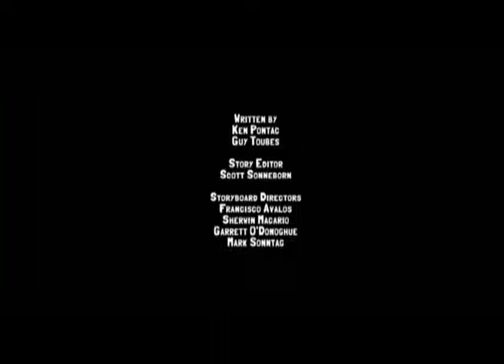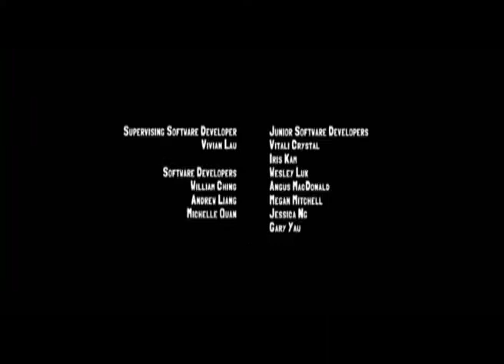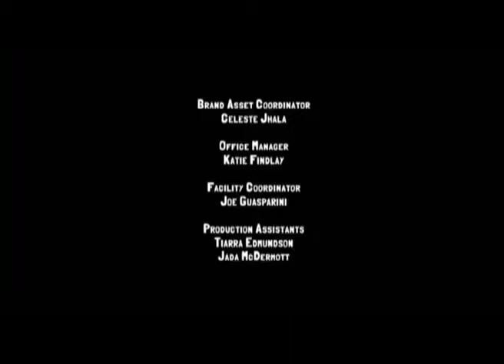Slugterra - Slug Fu Showdown (Full Movie HD)